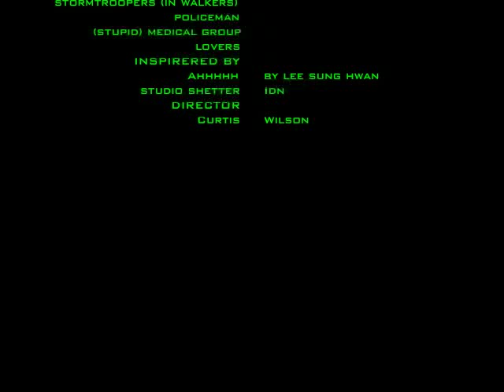Ahhhhh 2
Stop frame animation made in 2 days on I-Movie with sound from Garage Band. Inspired by Lee Sung Hwan's animated film "Ahhhhh"